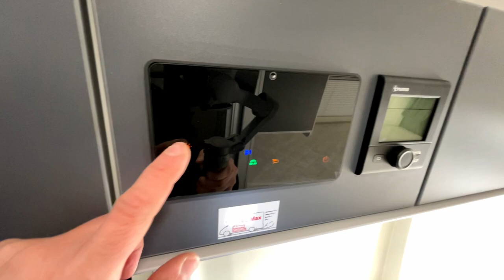Ahorn VAN 620 - 2022 🦊Wendig und kompakt 🦊Dieselstandheizung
Ahorn Van in der Modellvariante 620
Modelljahr 2022

Der preisgekrönte Van 620 ist das perfekte Fahrzeug für Reisende, die kompakt reisen und gleichzeitig von einer umfangreichen Ausstattung profitieren wollen. Die gemütlichen Längsbetten im Heck können durch das Einsetzen eines Zusatzelements verbunden werden. Nützlicher Stauraum befindet sich unter den Betten. Die Dinette im vorderen Bereich kann mit wenigen Handgriffen zum Einzelbett umgebaut werden. Durch viele Schränke und durch das geringe Grundgewicht bietet der Van viele Möglichkeiten, Gepäck zu transportieren. Die voll ausgestattete Küche und die Nasszelle mit Toilette und Dusche ermöglichen autarkes Reisen als Paar, kleine Familie oder mit Freunden. Kühle Getränke lassen sich aus dem Kühlschrank direkt am Eingang auch von draußen herausnehmen. Der Van 620 erhielt 2020 bei der Leserwahl der Auto Bild eine Top Platzierung in der Kategorie Kastenwagen.
Besonderheit: Der Tisch ist im Außenbereich einhakbar

Technische Daten:
4 x 3 Sitzplätze x Schlafplätze
6,20 x 2,07 x 2,60 Länge x Breite x Höhe (m)

0,80 x 1,93 / 0,80 x 1,87 Bettmaße Heck (m)
1,06 x 1,74 Bettmaße Dinette (m)

Intro Entdecker Fuchs
Photos provided by Pexels
Fotographs: Xue Guangiian,Ovan,Alexandr Podvalny,Simon Migaj
Music from